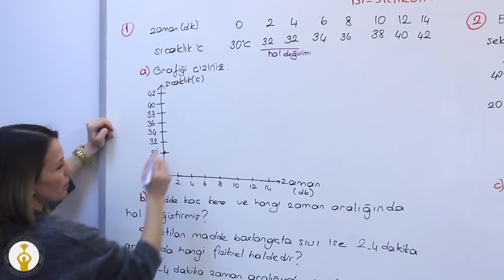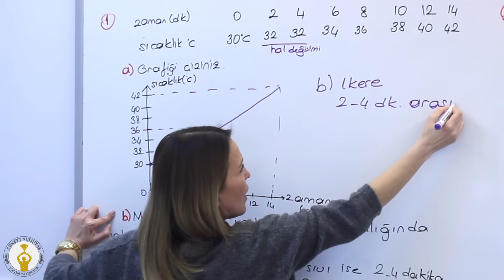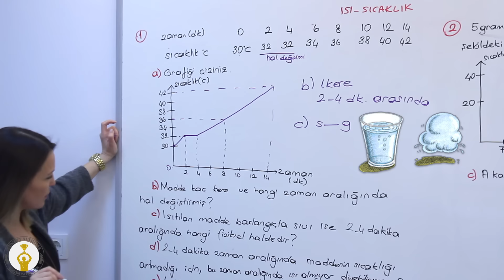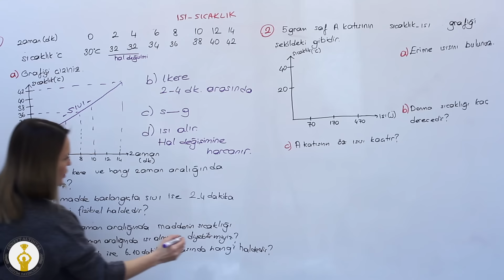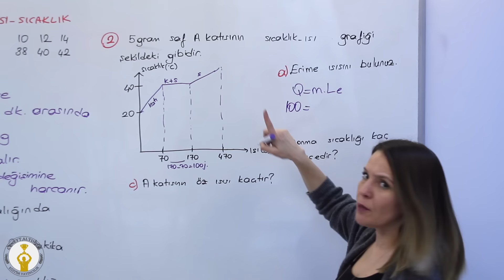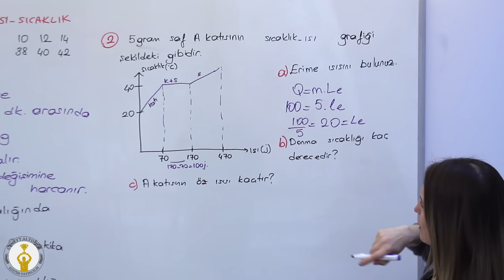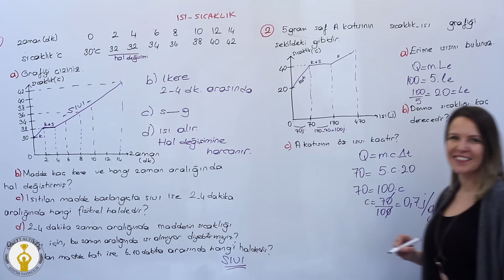LGS - Fen Bilgisi - Isı ve Sıcaklık Soru Çözümleri ÖZEL SINIF